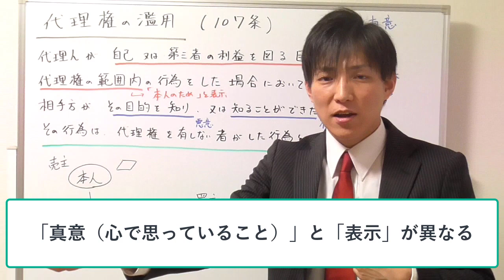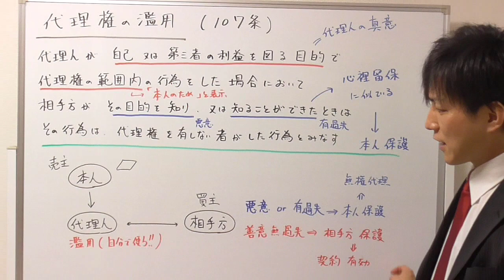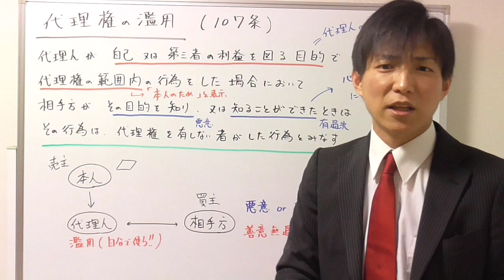【宅建試験対策】代理権の濫用